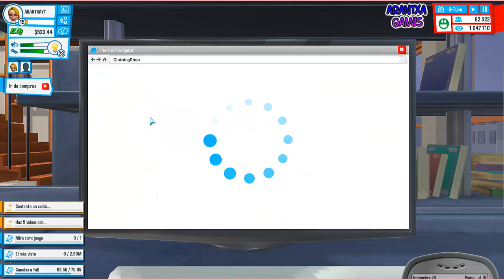Mi primer colaboradora en Youtubers Life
Hola, hoy estoy jugando a Youtubers Life y conseguimos nuestra primera colaboradora.
A jugar!!!

Besos, Arantxa.

Arantxa Games
España